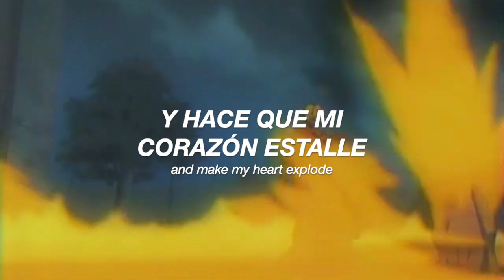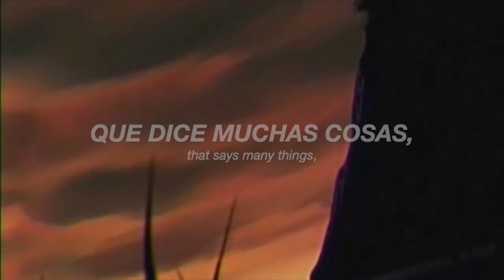LEBANON HANOVER - THE SILENT CHOIR // Español / Lyrics『Witch Hunter Robin』